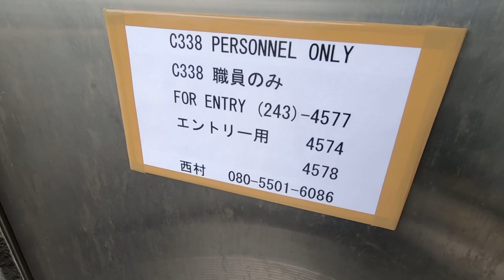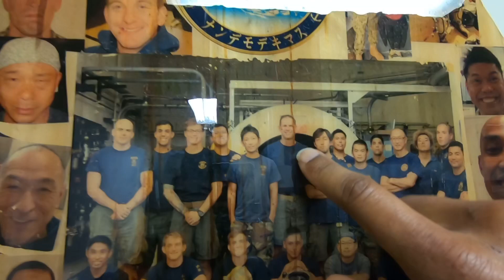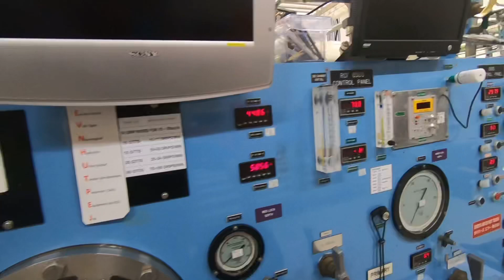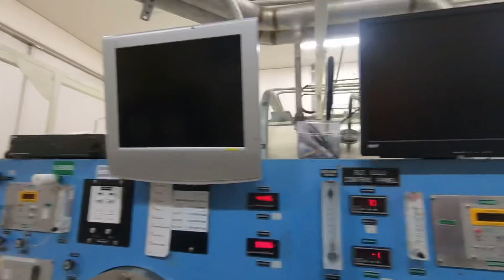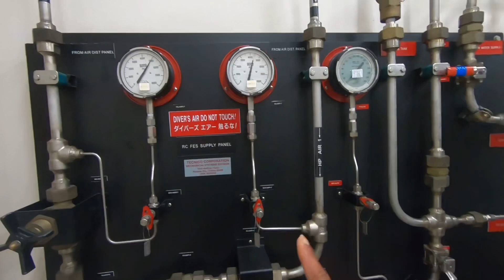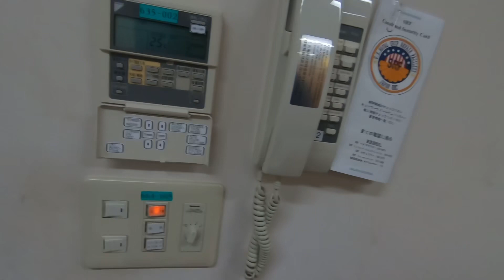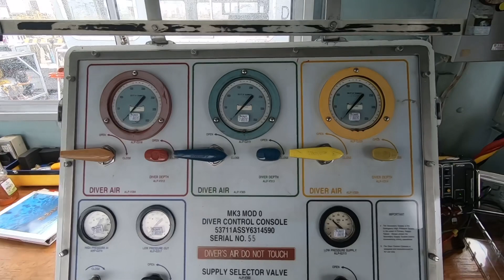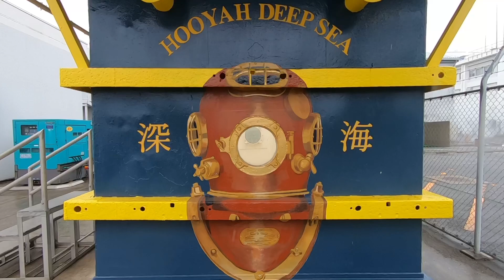Japan DEEPSEA Dive locker tour.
In this video we take a tour of my old career i left to pursue drifting full time. We also get to check out some cool gear, and meet some of the Japanese divers i use to work with. Got nothing but love and respect for these guys. Hope you guys enjoy this one!

Follow me @toohighhspeedddd
Instagram.com/toohighhspeedddd

Apparel
Spiritdrift.bigcartel.com